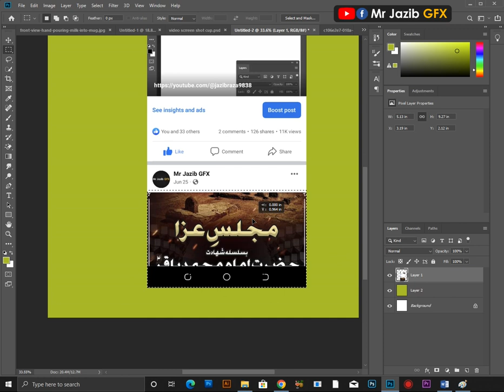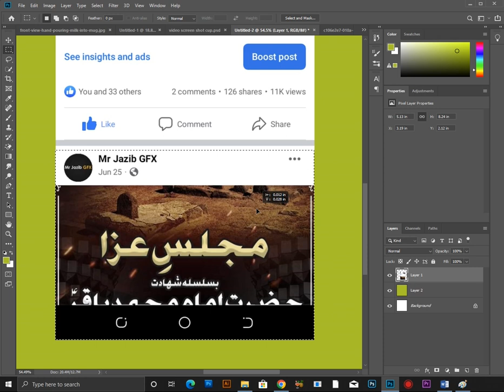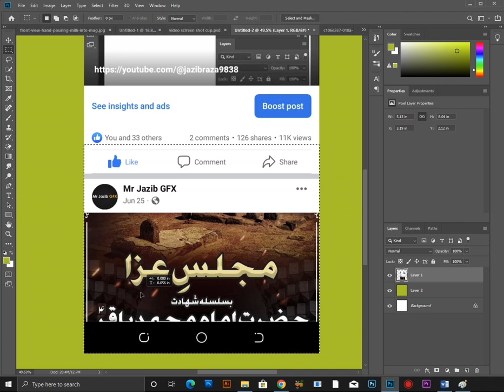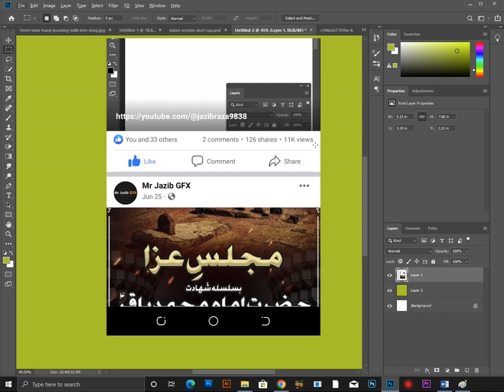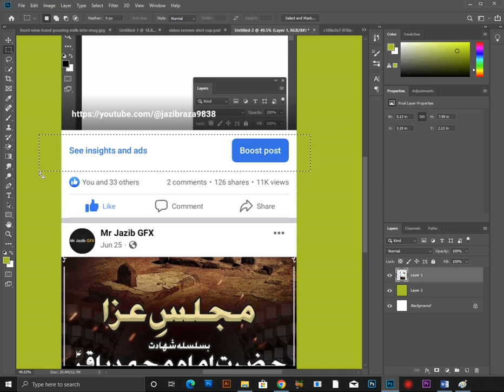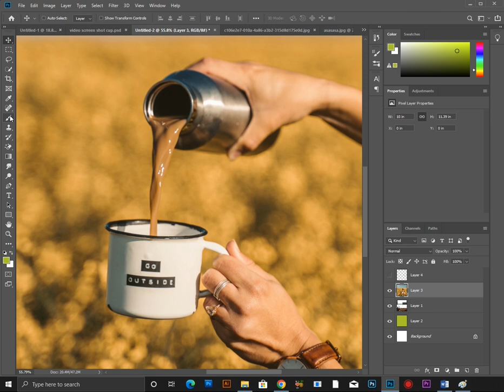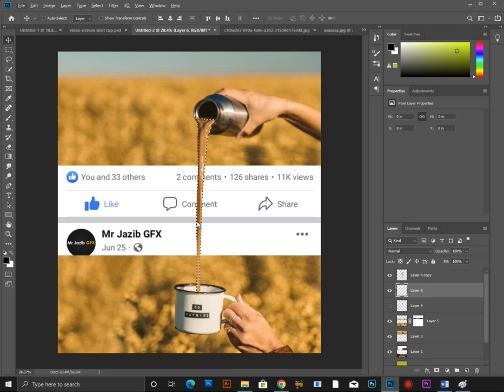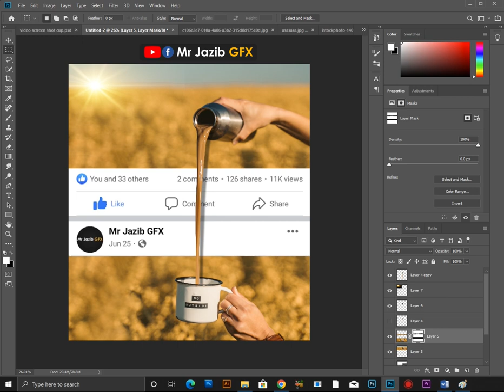Facebook Screen Shot Manipulation | Adobe Photoshop | Mr Jazib GFX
Reel
Photoshopreel
photoshop
shortvideo
photoshopcourse
manipulation
football
ball
fifa
mrjazibgfx
gfx
gfxmentor
night
photoshopmanipulation
eiditng
photoshopediting
Photoshop Tutorials
Photoshop basic
Photoshop tips & trick
Photoshop technique
Photoshop effects
Photoshop for beginner
Photoshop editing
Photoshop retouching
Photoshop manipulation
Photoshop effect
Manipulation
Facebook screen shot
screen shot manipulation
cup editing
cup manipulation
tea editing
tea manipulation
Pour the tea into a cup
Pouring the tea into a cup